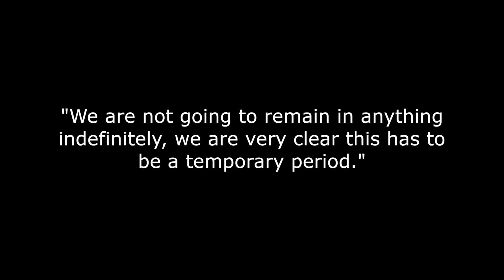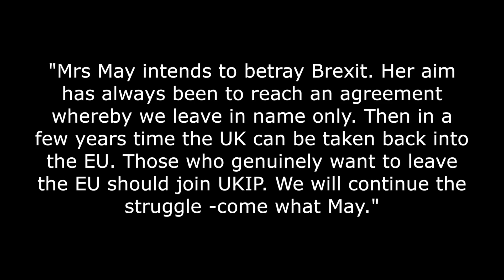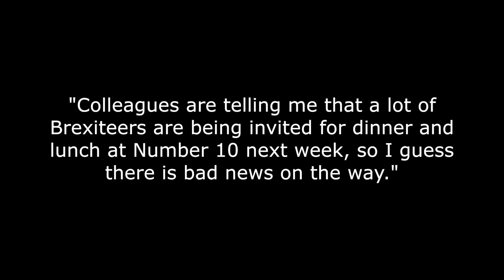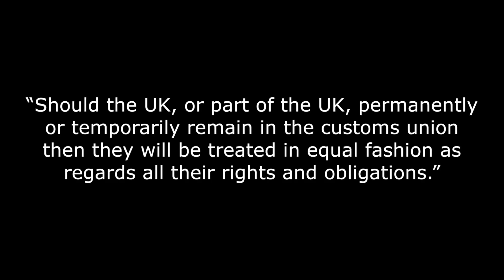Brexit Customs Union Irish Backstop Sell-Out!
The talk is that the PM is secretly negotiating away any future UK autonomy and locking the country into permanent EU servitude.

There is still speculation that the UK government is negotiating for the country to remain under EU control for much longer than the 21 month transition period already agreed.

But it seems that the PM is trying to reassure Brexiteers that she will not be signing up to some sort of eternal Irish backstop arrangement that would tether the UK to the EU via some sort of customs union for ever-more.

Talk that she was planning such a move had sparked rumours that ministers such as Work and Pensions Secretary Esther McVey, International Development Secretary Penny Mordaunt and the leader of the Commons Andrea Leadsom were deeply unhappy about it and it was entering ministerial resignation territory for them.

Mrs May's spokeswoman said:

"The prime minister would never agree to a deal which would trap the UK in a backstop permanently."

And the Chancellor, Philip Hammond, while talking to Bloomberg said:

"We are not going to remain in anything indefinitely, we are very clear this has to be a temporary period."

Philip Hammond also predicted that there will be a Brexit dividend, if we are able to secure a deal with the EU.

But in a warning, the UKIP leader, Gerard Batten Tweeted:

"Mrs May intends to betray Brexit. Her aim has always been to reach an agreement whereby we leave in name only. Then in a few years time the UK can be taken back into the EU. Those who genuinely want to leave the EU should join UKIP. We will continue the struggle -come what May."

And the former leader, Nigel Farage, Tweeted:

"Whether Mrs May's customs union plan is permanent or happens for a few years, it should not be happening at all and is a betrayal of the Brexit vote. This Prime Minister says one thing and then does another."

And Tory Brexiteer MP Andrew Bridgen, who has already submitted his letter of no confidence in Theresa May to the chairman of the Tory backbench 1922 committee, told the BBC Politics Live show:

"Colleagues are telling me that a lot of Brexiteers are being invited for dinner and lunch at Number 10 next week, so I guess there is bad news on the way."

Now, the latest and fourth set of government Brexit impact statements has been released, which I haven't had time to look into properly yet.

Now, the pro-EU Brexit reversal lobby keep claiming that we can wave a 'take back Article 50' magic wand and everything will go back to how it was before with all the opt-outs and rebates etc.

Well, the EU Commissioner for Budget and Human Resources, Günther Oettinger, has poured a large bucket of cold water on that one.

As far as he is concerned, if the UK rows back on Brexit he says that we can't keep 'the mother of all rebates' - the only permanent rebate in the EU.

"Gunther Oettinger said on Friday that he would find it “absolutely fabulous” if British voters decided to remain in the EU through a second referendum. Reports Yahoo Finance.

"But he dealt a blow to campaigners calling for a ‘people’s vote’ by confirming the UK would have to pay more into the EU budget if it remained."

Oettinger has long been targeting all rebates for elimination and said in January that Brexit would be a good opportunity to achieve this. Although the UK has the only permanent rebate, other states do benefit from negotiated temporary rebates.

But he also said that the UK would be paying into the EU coffers should it end up remaining in the customs union.

“Should the UK, or part of the UK, permanently or temporarily remain in the customs union then they will be treated in equal fashion as regards all their rights and obligations.” He said.

So one assumes that should should a decision be made to keep the UK in the or a customs union with the EU or enter into talks to extend Article 50 or even reverse Brexit, it will cost the UK untold billions.